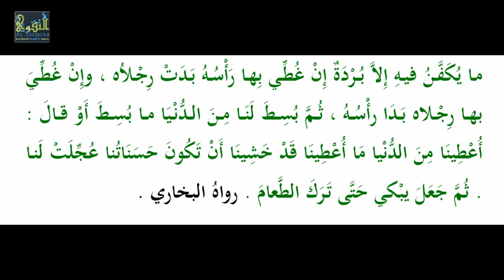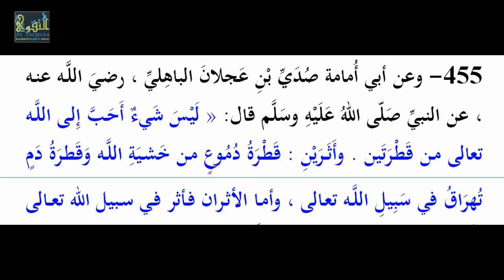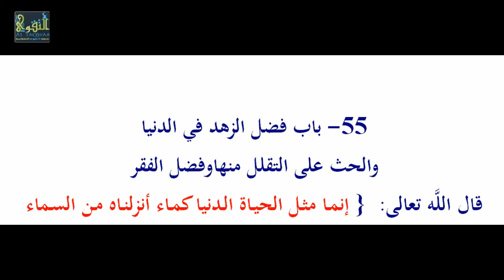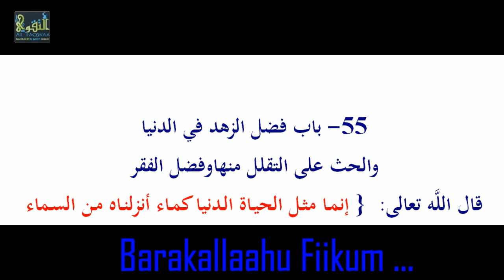Kitaabka Riyaadu Saalixiin, Xadiithka [ 446 - 456 ] Li Sh Xasan Ibraahim Ciise